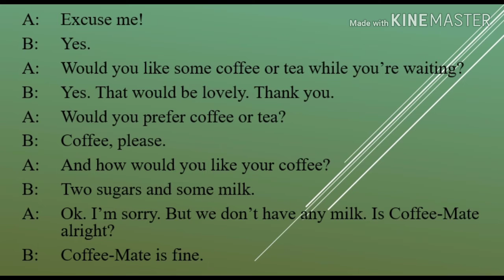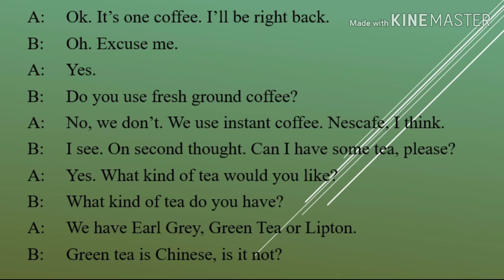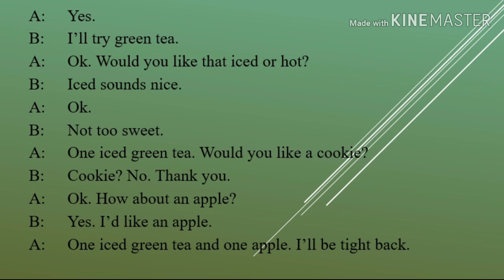Conversation 31: Coffee or Tea? Channel: Dan Sreyoun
-This video will show you about “Coffee or Tea?”. Dan Sreyoun